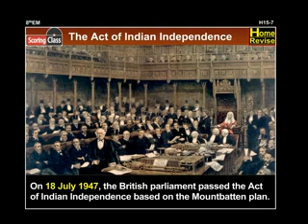8th Std Maharashtra Board History 360p